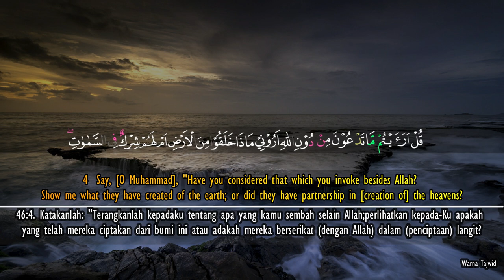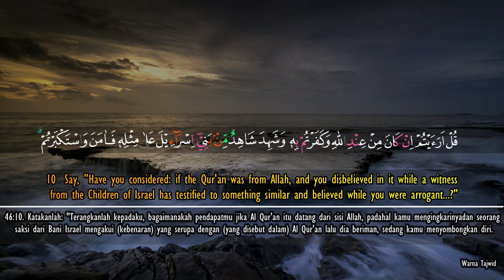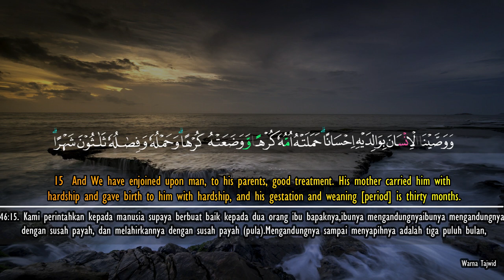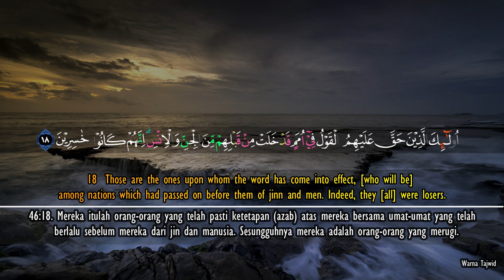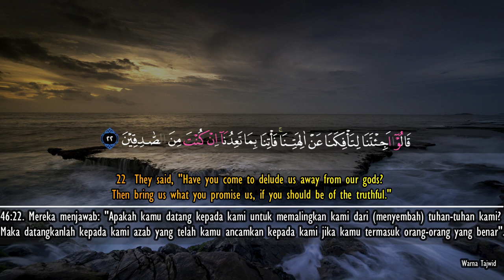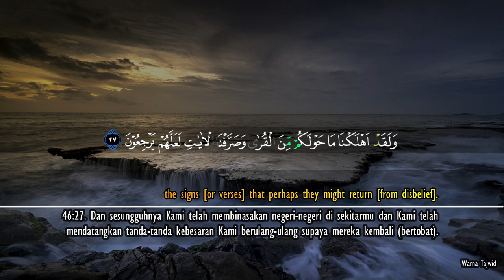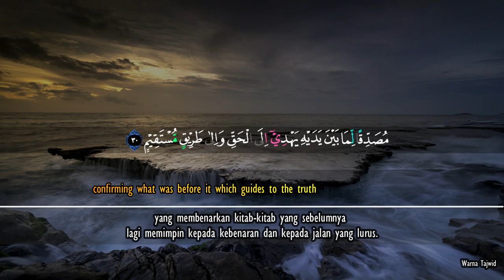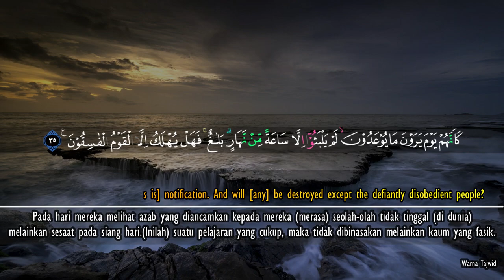Relaxing English - Indonesian Surah Al Ahqaf - Imam Feysal